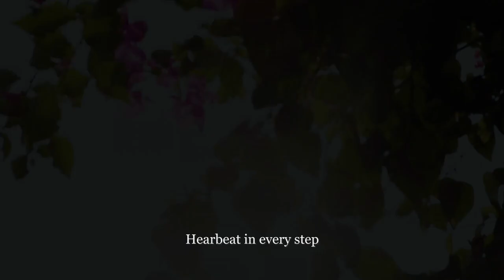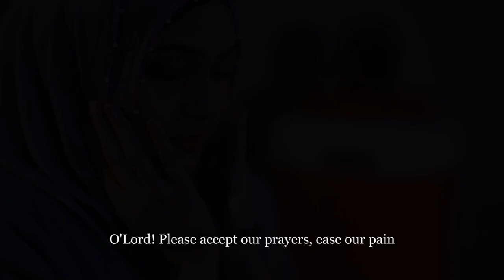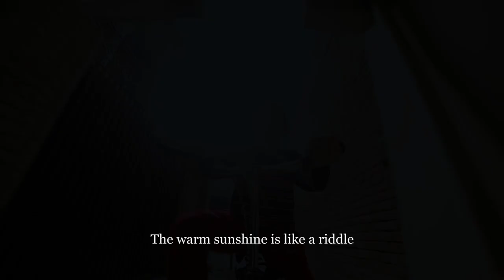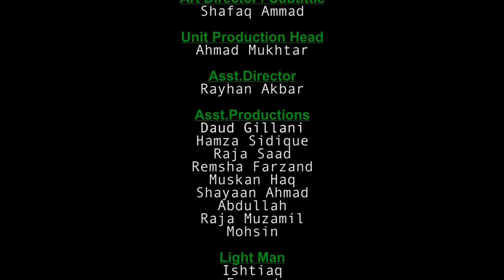Muhabbat ki Arziyaan - OST Film Gullak (The Money Box)